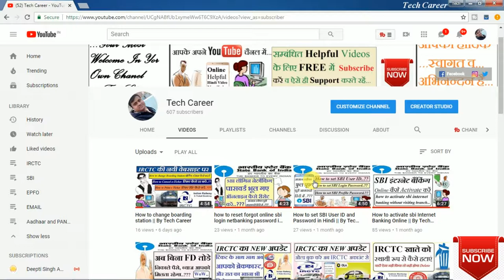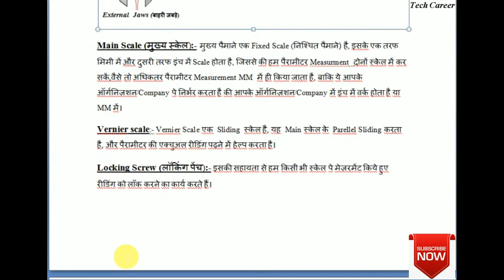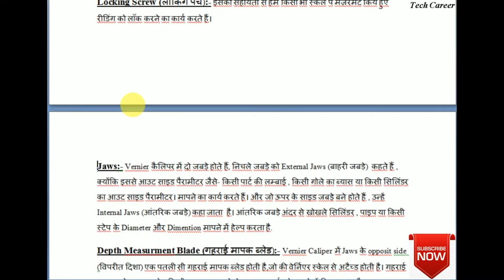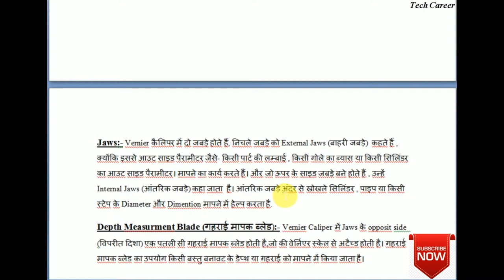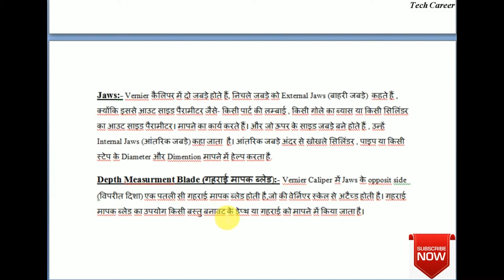Vernier Caliper Tutorial || By Tech Career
Yadi ap Vernier Caliper ke bare me janana  chahate hai to ye video aap ke liye hi hai kripaya ap ese ek bar jarur dekhe thanks…

Yadi ap esase related video dekhana chahate hai to niche diye gye Link pe slect kare...